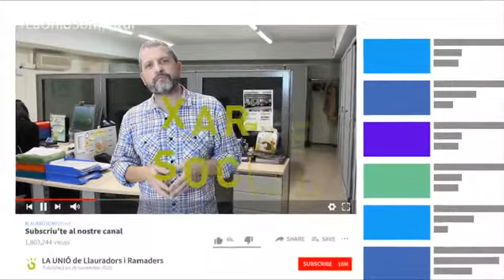Fes-te de LA UNIÓ!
Si eres una persona professional de l'agricultura i la ramaderia valenciana, FES-TE DE LA UNIÓ!

Més informació en l'oficina de LA UNIÓ de la teua comarca i en la nostra web